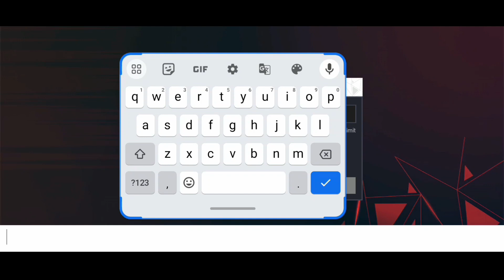Dream Cricket 24